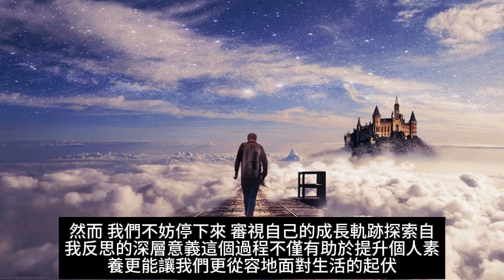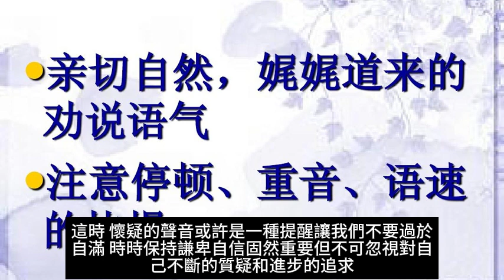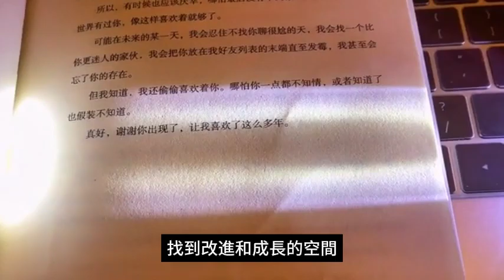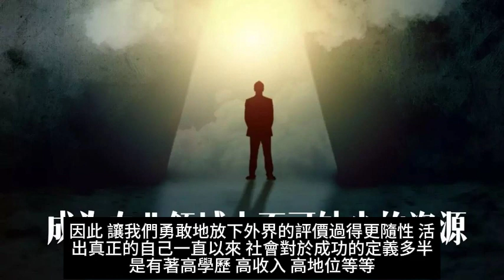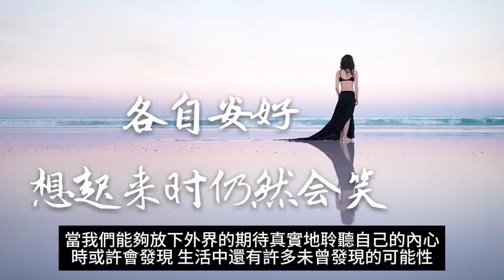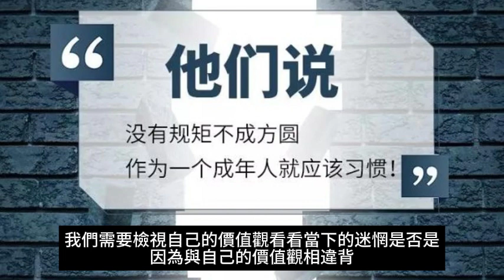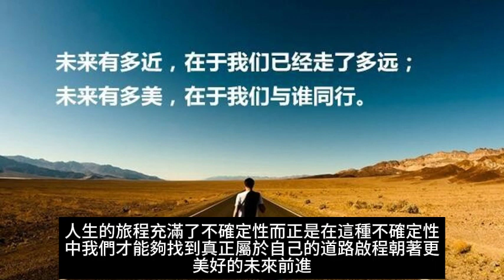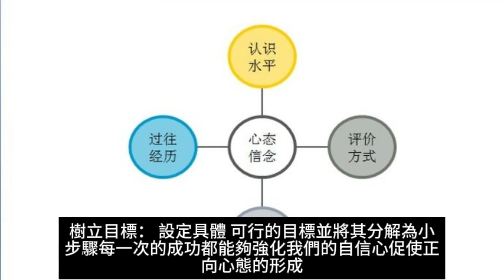自信與成長：在自我反思中發現力量。自我反思不僅是面對問題的途徑，也是發現自身潛能和智慧的路徑。走出困境需要勇氣和智慧，懷疑自己是蛻變的過程，而非停滯的終點。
自信與成長：在自我反思中發現力量

在人生的旅程中，每個人都會經歷種種起伏，面對各種挑戰和困擾。 在這個充滿變數的世界裡，對自己的懷疑似乎是難以避免的。 然而，我們不妨停下來，審視自己的成長軌跡，探索自我反思的深層意義。 這個過程不僅有助於提升個人素養，更能讓我們更從容地面對生活的起伏。

第一部分：懷疑與自信的較量

在人生的旅程中，懷疑和自信像是一對永恆的雙胞胎，時而相互角力，時而和諧共舞。 這個較量，彷彿是人類心靈的戰爭，每一個人都在其中努力尋找平衡點。 懷疑和自信，它們就像生活的兩面鏡子，反映出我們對自己、對未來的不同看法。

當懷疑的陰影籠罩時，我們往往感受到一種無形的壓力，彷彿有一雙冷峻的眼睛在我們的背後凝視。 這時，我們開始懷疑自己的能力、選擇的正確性，甚至懷疑整個人生的方向。 懷疑像一陣寒風，吹散了心中的陽光，使我們在黑暗中摸索前進。

然而，正是這種懷疑，促使我們反思、成長。 當我們勇敢面對懷疑，迎接它，我們或許會發現，懷疑並非是我們的敵人，而是引導我們找到更好自己的指南。 這是一場自我探索的旅程，透過質疑，我們可能找到了未曾發現的潛能和機會。

然而，與懷疑相對的是自信的陽光。 自信是一種內在的力量，它賦予我們勇氣、堅持和冒險的勇氣。 當自信的火花點燃時，我們能夠戰勝種種困難，挑戰未知的領域。 自信是一種信任自己的能力，相信自己有足夠的智慧和勇氣去應付生活的種種挑戰。

然而，自信過度也可能變成盲目自信，使我們忽略了必要的反思和修正。 這時，懷疑的聲音或許是一種提醒，讓我們不要過於自滿，時時保持謙卑。 自信固然重要，但不可忽視對自己不斷的質疑和進步的追求。

懷疑與自信的較量，實際上是一個動態的平衡過程。 我們需要在這兩者之間找到一個恰到好處的位置，既能夠保持對自己的挑戰和反思，又能夠擁有足夠的自信去迎接生活的種種挑戰。

或許，正是在這種較量中，我們能夠找到一種內在的和諧，讓懷疑和自信能夠共存。 這是一種對自己真實、完整的接納，一種對生命深深的擁抱。 在這個較量的過程中，我們或許會發現，懷疑並非敵人，自信也不是盲目的自滿，而是讓我們更深入了解自己、不斷成長的機會。

因此，讓我們勇敢地面對懷疑，堅定地擁抱自信，讓這兩者共同編織成我們生命的華美樂章。 在這個較量中，我們或許能找到真正的自己，發現那份獨特的光芒，照亮前進的路途。

第二部分：自我反思的價值

在現代快節奏的生活中，人們常常被繁重的工作、社交和娛樂活動所包圍，很少有時間停下來思考自己的內在世界。 然而，自我反思不僅僅是一種豐富人生的方式，更是一種深刻理解自我的途徑。 自我反思的價值，它如何啟發個人的成長，以及在塑造更豐富人生理解的過程中所扮演的角色。

自我反思是一種有意識地回顧和評估自己行為、思考和情緒的過程。 這不僅僅是一個被動的觀察，更是一種主動的思考，透過對過去的經驗和行為的深入探討，找到改進和成長的空間。 這種富有深度的思考使個人能夠更全面地認識自己，從而更好地應對生活中的種種挑戰。

自我反思是個人成長的重要動力。 透過對自己的優點和缺點進行客觀的評估，人們能夠更好地了解自己的特點，並意識到可以進一步發展的領域。 這種自我意識的提升有助於建立更堅實的自尊心，增強自信，使個人更有勇氣迎接生活的種種挑戰。 自我反思也能夠幫助人們更理解他人，促進人際關係的改善，進一步豐富個人的社交經驗。

除了對個人成長的正面影響之外，自我反思還能夠深化對人生的理解。 透過思考生命的目的、價值觀和人生意義，人們可以更有意義地生活。 自我反思使人們更敏感於自己的內在需求，更重視精神層面的豐富度，使人生更具深度和內涵。 同時，它也能夠幫助人們更好地處理困難和挫折，從而更好地走過人生的起伏。

自我反思是一種價值深厚的心靈活動，它不僅啟發個人的成長，更深化了人生的理解。 在這個快速變化的世界中，給自己一些時間停下腳步，思考自己的內在世界，將會為個人帶來更豐富、有深度的生命體驗。 讓我們在喧囂中找到片刻寧靜，透過自我反思，發現生活中更多的可能性，並持續成為更好的自己。

第三部分：放下外界評價，過得更隨性

在這個繁忙的世界裡，我們常常被外界的評價所左右，努力追求他人眼中所謂的「成功」或「正確」。 然而，隨著時間的推移，我們或許會發現，這樣的生活方式常常讓我們失去了內心的平靜與自由。 因此，讓我們勇敢地放下外界的評價，過得更隨性，活出真正的自己。

一直以來，社會對於成功的定義多半是有著高學歷、高收入、高地位等等。 然而，這樣的定義是否真的能夠滿足每個人的需求和追求呢？ 或許，我們應該停下腳步，仔細思考自己的內心所真正渴望的是什麼。 是一份真正讓自己感到快樂滿足的工作？ 還是一段深厚真摯的人際關係？ 當我們能夠放下外界的期待，真實地聆聽自己的內心時，或許會發現，生活中還有許多未曾發現的可能性。

過得更隨性，不代表放棄追求夢想或目標，而是要更重視內心的聲音。 或許，有些人夢想的是遠赴異地，追尋未知的冒險；有些人則夢想在家中安享寧靜，追求心靈的寧靜。 每個人的夢想和追求都是獨一無二的，不應被拘泥於他人的期待。 透過放下外界的評價，我們能夠更自由地走向自己想走的路，實現內心深處的願望。

隨性而活，也是一種對自己的尊重。 不必時時刻刻擔心別人的眼光，不必追求別人口中的所謂「成功」。 每個人都是獨立的個體，擁有自己的價值觀和生活方式。 放下外界評價，不是漠視社會準則，而是選擇更貼近自己內心需求的生活方式。 這樣的選擇，也是對自己真誠的表現，是一種對生活真實需求的回應。

最後，讓我們勇敢地放下外界的期待，過得更隨性，活出真正的自己。 生活短暫而寶貴，何不選擇更符合自己內心渴望的方式去生活呢？ 或許，當我們敢於追隨內心的聲音，走出他人眼光的束縛，才能夠發現真正屬於自己的幸福和成功。

第四部分：走出人生的迷茫

人生有時彷彿是一場漫長的旅程，而在這段旅途中，我們總是會遇到迷惘的時刻。 這種感覺彷彿是一片迷霧，讓人無法看清前方的道路，讓人感到困惑與茫然。 然而，正是在這段看似漫無目的的時光中，我們才有機會反思人生的方向，尋找屬於自己的真正目標。

首先，我們可以藉由反思自己的價值觀和信念，來確定人生的方向。 人生不是一條直線，而是充滿了各種曲折和起伏的道路。 我們需要檢視自己的價值觀，看看當下的迷惘是否是因為與自己的價值觀相違背。 如果我們的生活和價值觀不一致，那麼就有可能讓我們感到困惑和空虛。 因此，透過反思自己的價值觀，我們可以更清楚地了解自己真正想要的是什麼，並找到人生的方向。

其次，我們可以透過接受挑戰和嘗試新事物，來激發內在的潛能。 有時候，迷惘是因為我們陷入了舒適區，不願意冒險嘗試新的事物。 然而，正是在挑戰中，我們才能夠發現自己的潛力和可能性。 嘗試新的工作、學習新的技能，或是參與新的社交活動，都是打破迷惘的有效途徑。 透過這些嘗試，我們可以拓寬自己的視野，找到新的興趣和熱情，從而重新燃起人生的活力。

此外，與他人溝通和分享自己的感受也是走出迷惘的一個重要步驟。 有時候，我們可能會覺得孤單，以為自己是唯一陷入困境的人。 然而，當我們與他人分享自己的心情時，往往會發現原來大家都有迷惘的時刻。 透過與他人的交流，我們不僅可以獲得支持和鼓勵，還可以從他人的經驗中獲得啟示，找到走出迷惘的方法。

最後，要記得人生是一場不斷變化的旅程，而迷惘只是其中的一部分。 我們可以把迷茫看成是一個成長的機會，一個重新定義自己人生方向的契機。 在這段迷惘的時光裡，我們可以保持開放的心態，不斷地學習成長，相信在迷惘之後，將會迎來更明朗的未來。

總而言之，走出人生的迷惘並不是一蹴可幾的事情，但透過反思價值觀、嘗試新事物、與他人溝通和保持開放的心態，我們可以找到走出困境的方向。 人生的旅程充滿了不確定性，而正是在這種不確定性中，我們才能夠找到真正屬於自己的道路，啟程朝著更美好的未來前進。

第五部分：自我接納與正向心態

在這個充滿挑戰和變化的現代社會中，我們時常感受到壓力和不確定性，這使得自我接納和擁有正向心態變得特別重要。 這不僅是維持心靈健康的關鍵，也是邁向更美好人生的基石。

首先，讓我們來談談自我接納。 自我接納並非意味著對自己的缺點視而不見，而是理解自己的不足並且擁抱自己的完整性。 每個人都是獨特的個體，擁有獨特的優勢和劣勢。 接受自己的不完美，正是邁向內心和諧的第一步。 這種接納能夠幫助我們擺脫自我批評的枷鎖，鼓勵我們勇敢面對困難，並尋找解決之道。

擁有正向心態是建立在自我接納的基礎上的。 積極的心態不僅能夠改善我們的心理狀態，還能夠影響我們的行為和生活品質。 正向心態使我們更有彈性應對生活中的波折，看到困難中的機會。 它不是一種盲目樂觀，而是一種對生活充滿信心的態度。 當我們面臨困難時，正向心態能夠激發我們的創造力和解決問題的能力，讓我們更輕鬆地度過生活的起伏。

要培養自我接納和正向心態，我們可以從以下一些建議著手：

寬容自己： 當我們犯錯或遇到挫折時，不要過於苛求自己。 每個人都有不完美的時刻，接受這一事實並學會原諒自己是建立自我接納的第一步。

正向語言： 將注意力轉向正向的方面，用正向的語言和自己對話。 這樣的轉變能夠改變我們的心理模式，培養正向心態。

樹立目標： 設定具體、可行的目標，並將其分解為小步驟。 每一次的成功都能夠強化我們的自信心，促使正向心態的形成。

尋求支持： 與他人分享自己的感受和困擾，尋求支持。 有時，他人的理解和關懷能夠為我們提供正向的能量，幫助我們更好地面對困難。

保持學習心態： 將生活視為一場學習的旅程，每一次的挑戰都是成長的機會。 抱持這樣的心態能夠激發我們對新事物的好奇心，讓生活充滿樂趣。

在這個追求成功和快節奏的社會中，自我接納和正向心態是我們保持心靈健康和迎接生活挑戰的利器。 透過理解和接納自己，我們能夠更好地擁抱生命中的各種經歷，進而成為更堅強、更幸福的人。 讓我們一起培養自我接納和正向心態，邁向更美好的自己。

結語：成為更好的自己

在這個充滿挑戰和機會的時代，每個人都渴望成為更好的自己。 透過懷疑與自信的較量、深入自我反思、放下外界評價、走出生活的迷茫以及培養自我接納與積極心態，我們能夠在人生的旅途中不斷進化，成為更加堅韌、睿智和充實的個體。 讓我們在這個過程中，盡情釋放自己的潛能，用自信和成長的力量，書寫屬於自己的精彩篇章。